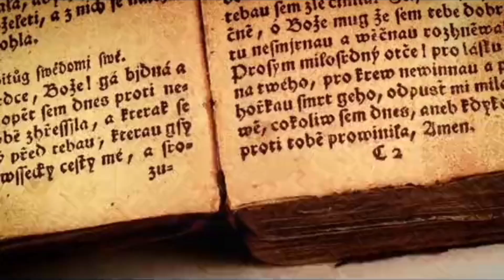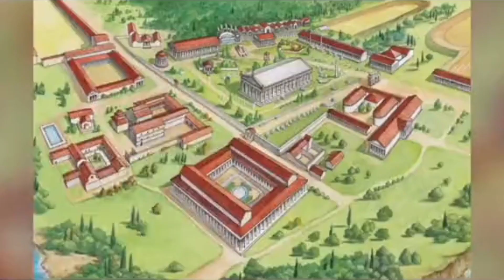The hidden city of Atlantis mystery of lost city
In this video, we'll delve into the history and mythology of Atlantis, examining the accounts of ancient scholars like Plato and comparing them to modern scientific research. We'll also showcase incredible underwater footage and archaeological findings that might just make you question everything you thought you knew about this legendary lost city.